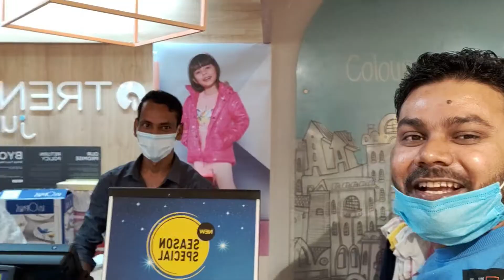Bangalore mega city Shopping |Shahi Vlog